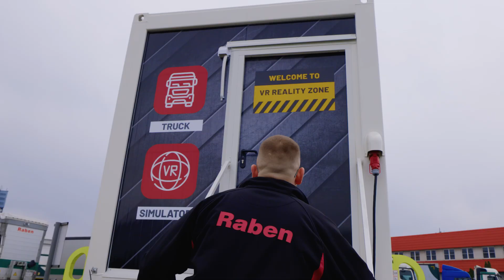VR TRUCK SIMULATOR - co na to kierowcy? || Raben Group 🚛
Grupa Raben chętnie sięga po nowe technologie zarówno w dziedzinie taboru, jak i infrastruktury magazynowej czy systemów IT – wspiera ją w tym Dział Badań i Rozwoju. Niedawno firma wdrożyła innowacyjne narzędzie w procesie rekrutacji i szkoleń kierowców. Jest to VR Truck Simulator z opcją LCD, pierwszy taki w strukturach operatora logistycznego i pionierski w branży. Dzięki swojej konstrukcji i oprogramowaniu doskonale oddaje warunki prowadzenia samochodu ciężarowego, a ponieważ jest mobilny, można z niego korzystać w różnych oddziałach firmy w całej Europie.

Zobaczcie co na temat symulatora sądzą kierowcy oraz master driverzy?

🎥 Raben Group

MORE INFO/ENGLISH BELOW ⬇⬇⬇

Raben Group is keen on new technologies both in the area of the fleet and warehouse infrastructure or IT systems - it is supported in this by the Research and Development Department. The company recently implemented an innovative tool in its driver recruitment and training process. It is a VR Truck Simulator with an LCD option, the first of its kind within the structures of the logistics operator and a pioneer in the industry. Thanks to its design and software, it perfectly replicates the driving conditions of a truck and since it is mobile, it can be used at various company depots throughout Europe.

See for yourself what drivers and master drivers think about VR truck simulator?